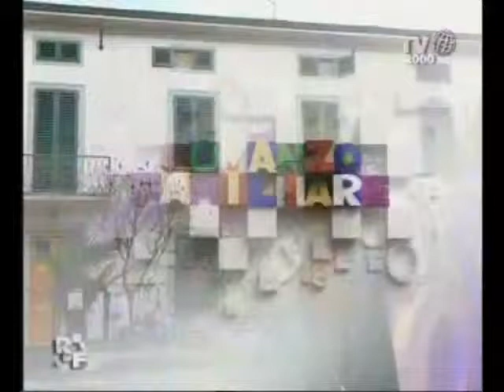Famiglia Leoni 'Sara e il suo romanzo'